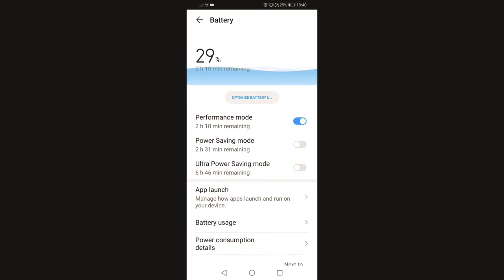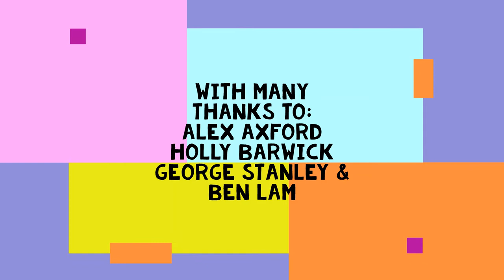Student Work: Propertius 1.3, Swansea Style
In the module 'Roman Love Poetry', Ian Goh allowed one of the assessments to consist of a creative response to the texts studied in the module, accompanied by a 1000-word methodological explanation. (For a rationale, This is one of those: a video, organised and submitted by Imogen Ward, involving numerous actors making the words, actions, and situation of Propertius 1.3 manifest in Swansea. The video is particularly impressive in that Imogen managed to corral and persuade her friends to participate in the endeavour.

Note: this video contains effing and jeffing, and a handful of misspellings.